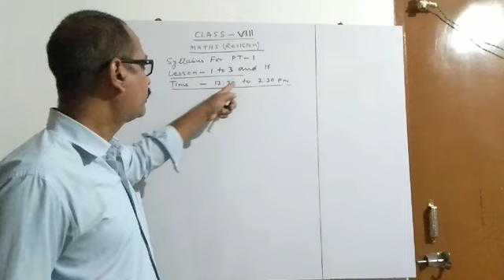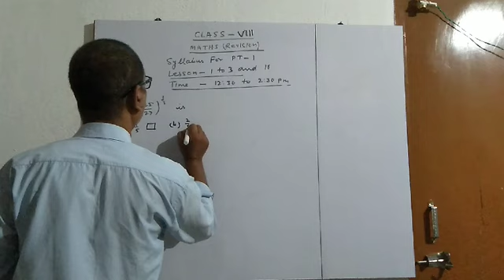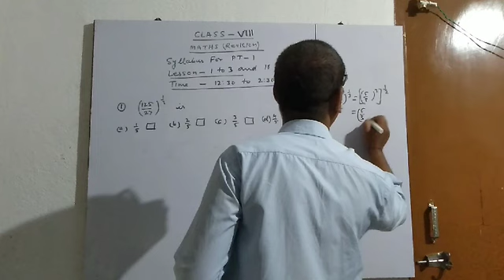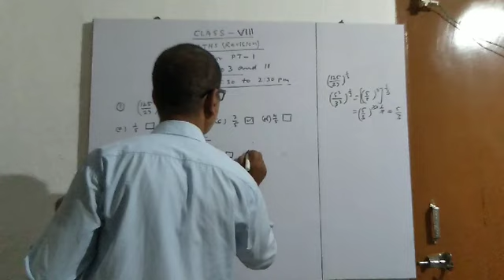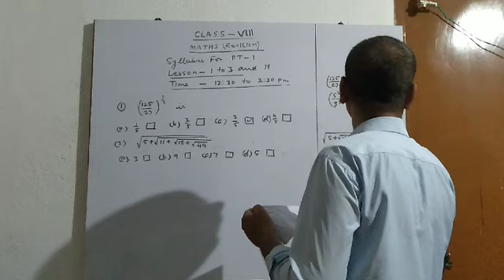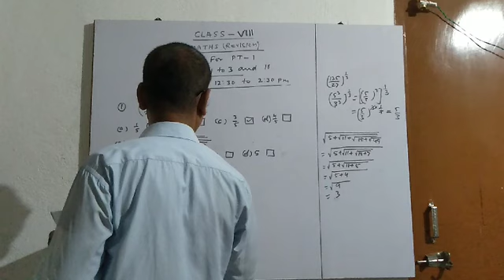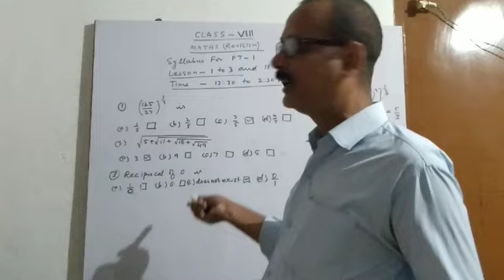Class-8 maths revision for PT-1 by Prabhu Sir